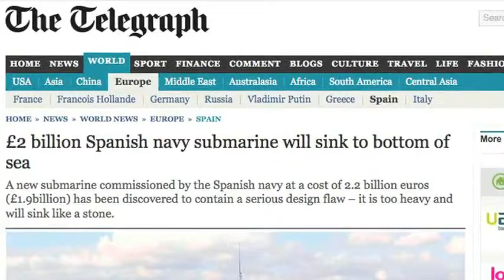A Spanish Submarine Is Too Heavy to Float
Submarines are an important part of military forces around the world. The Spanish defense department spent 680 million dollars on building new submarines, before finding out that the design is flawed